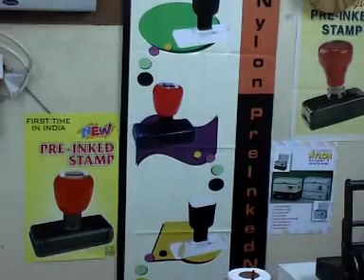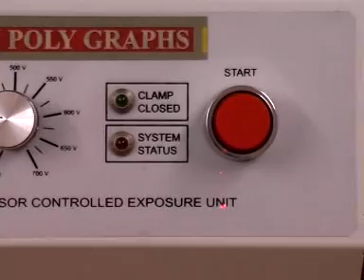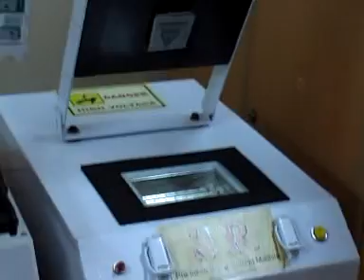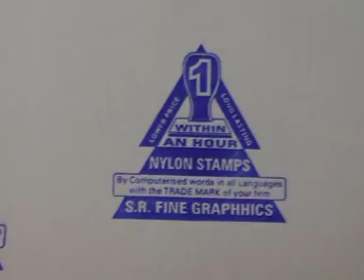PRE - INKED STAMP MACHINE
Head Office:
S.R.POLYGRAPHS
25,Sandhukadai Street, Big Bazaar,
Trichirappalli-620008, Tamilnadu,India.
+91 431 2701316 / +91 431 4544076

Branch office:
S.R.POLYGRAPHS
No.18,Palani Raja Udayar Nagar,
 ECR road,Pondicherry - 605008.